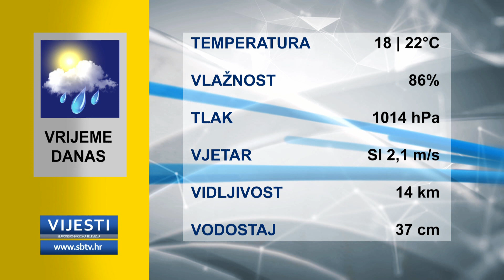SBTV - Vijesti u 12:30h - 17.08.2020.